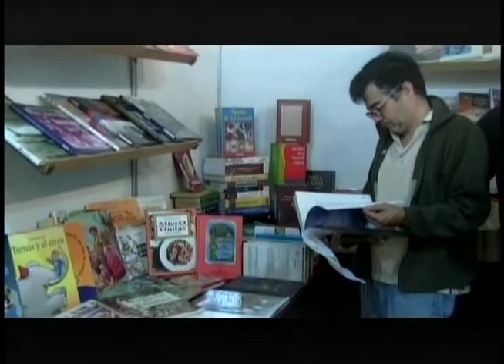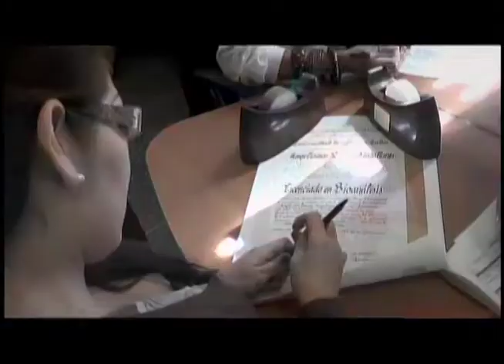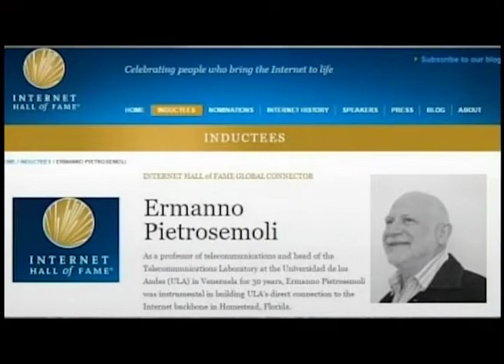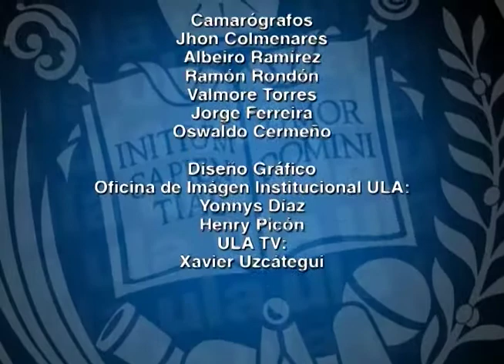Visión Universitaria - Resumen Informativo 25/09/2017